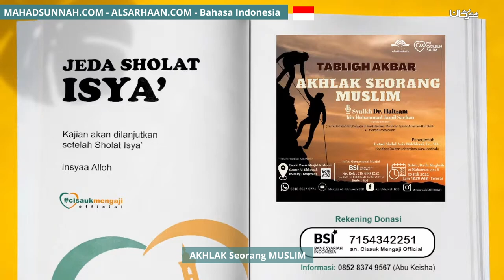Akhlak Seorang Muslim اخلاق المسلم